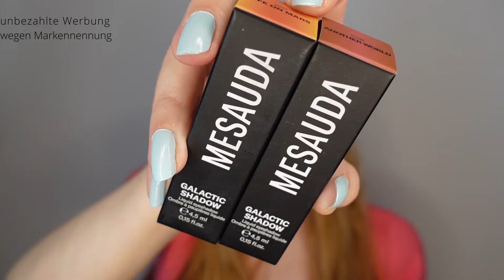Douglas Haul & Zahnpasta 😂| Juni 2024 | Julies Beautyinsel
Dieses Video sehr ihr meine neuesten Einkäufe bei douglas und dm .